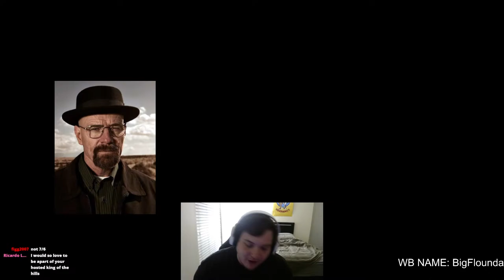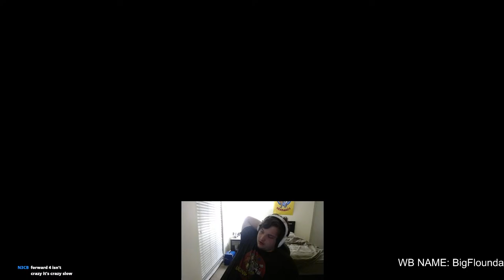🔴LIVE: JANET CAGE! HOLY MOLY![FREE TTS]